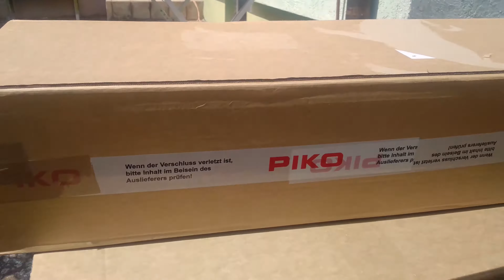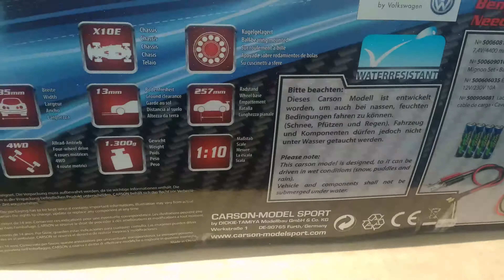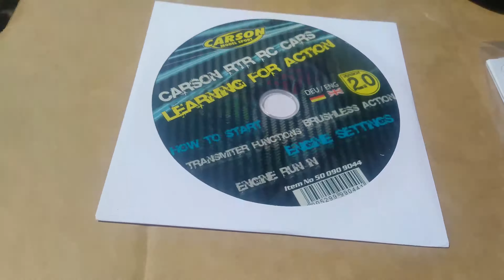Carson X10E BL Water Pro Unboxing+Fahrt